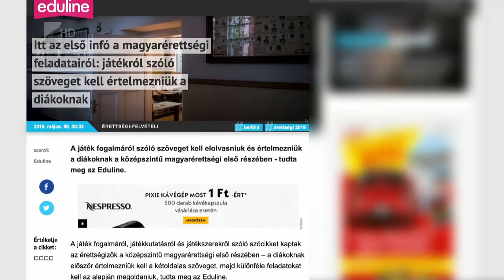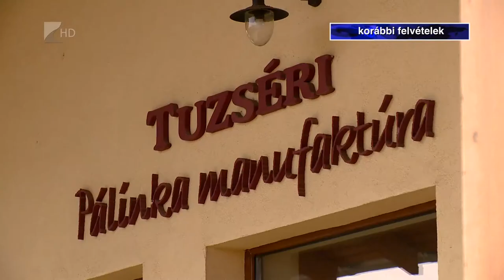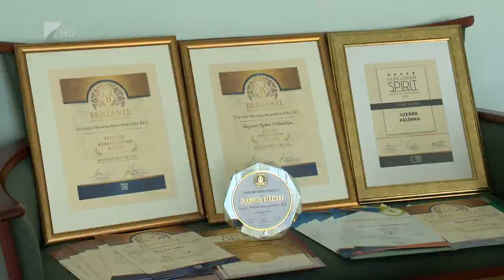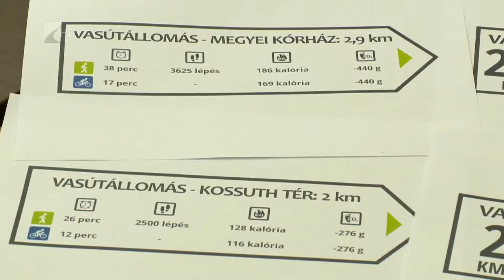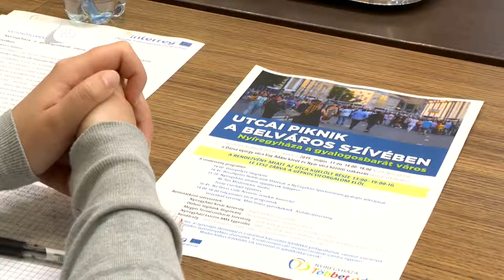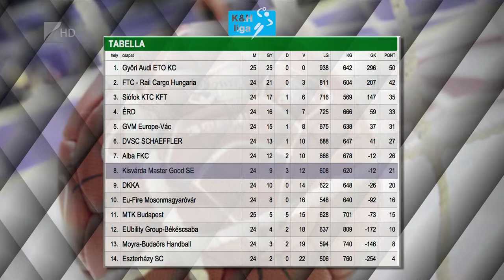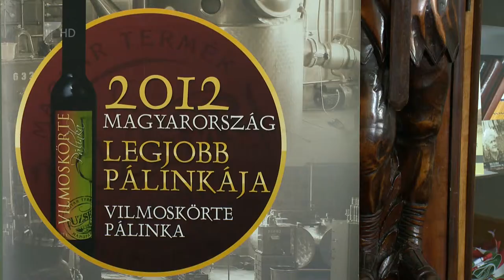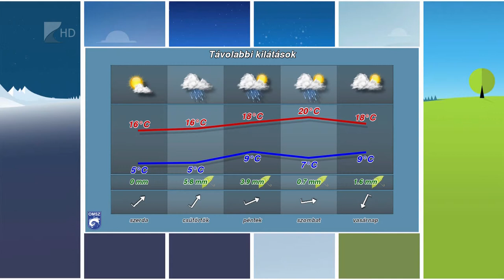Híradó 2019.05.06. - Kölcsey Tv